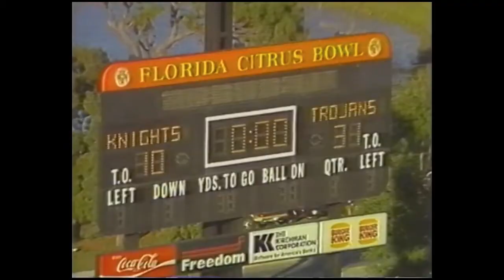Troy Football 1987 National Champions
Hall of Fame "Voice of the Trojans" Ralph Black looks back at the 1987 DII National Champions. Troy Athletics will honor the team on the 30th anniversary of their title at The Vet on Saturday!